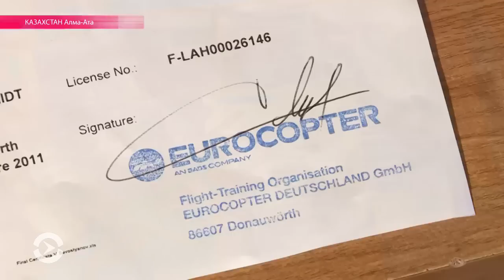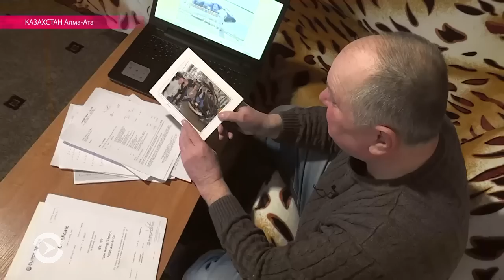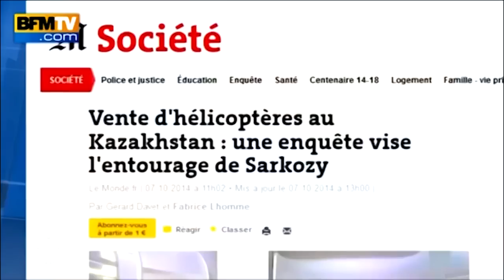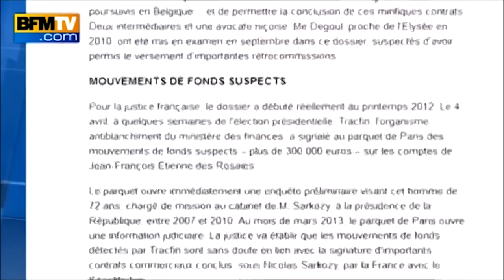Скандал с подготовкой казахстанских вертолетчиков стал международным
Почему "Казавиаспас" судится с бывшим пилотом и требует с него 20 тыс. евро? Репортаж Настоящего Времени